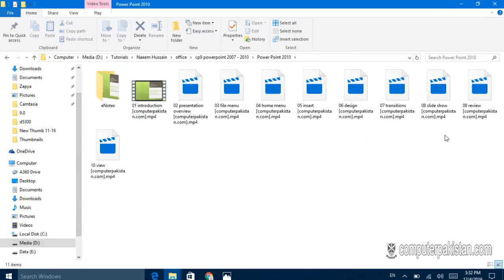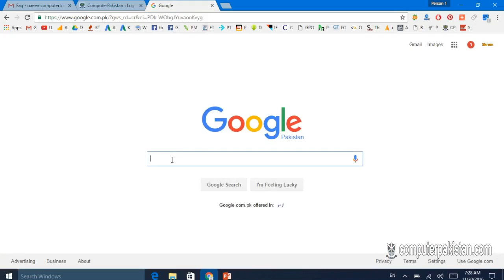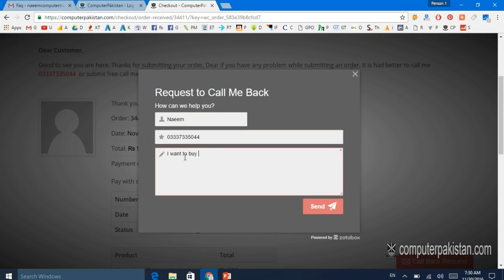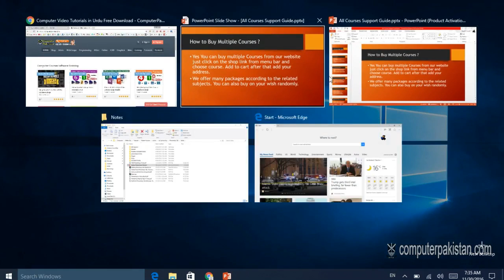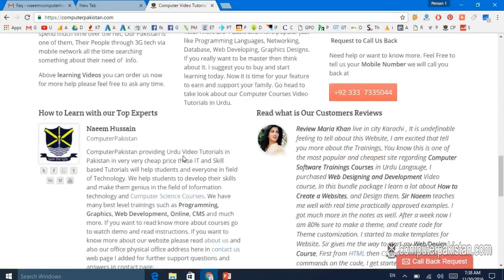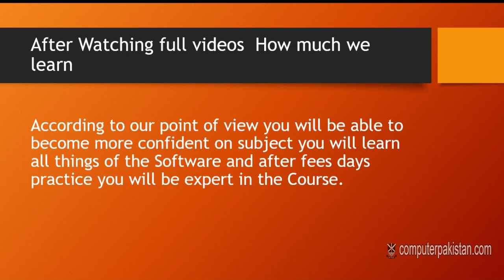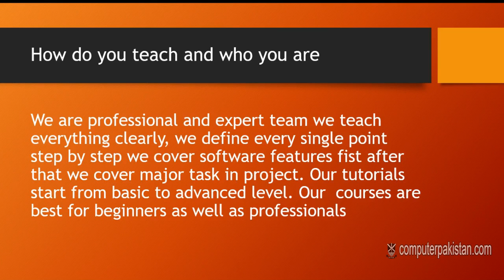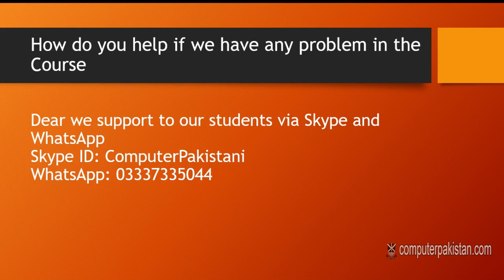PowerPoint Tutorial for Beginners in Urdu Hindi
1. How to Watch YouTube Videos Offline Without Internet Connection

2. How to Trace Mobile Number Location and Information

3. Telenor Free Balance Trick Working | Telenor Balance | Telenor Tricks

4. Free Mobilink Internet 3G Tricks 100 % Working

5. 8 Ball Pool unlimitid Coin Android 100% Working urdu hindi tutorial

6. free calls from mobile to mobile without any charges

7. Data Entry Work at Home in Pakistan

8. How To Trace UnKnown Number Easily Track Phone Number

9. Trace Mobile Number

10. Computer Software Video Training Tutorials in Urdu

11. Free Internet - Internet 3G 4G – Free Zong Ufone Mobilink Telenor Tricks

12. Mobilink Free Internet Trick

13. how to use free internet on pc in pakistan 2016

14. Online Data Entry Project Trainng in Urdu Part 1

15. Free Zong Internet

16. Free Wifi Password Hack Trick 100% Working